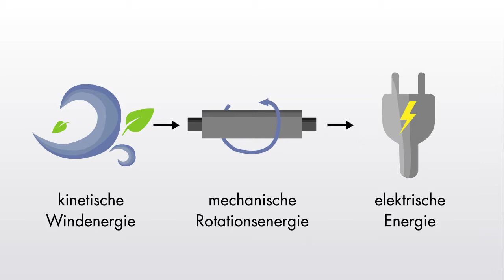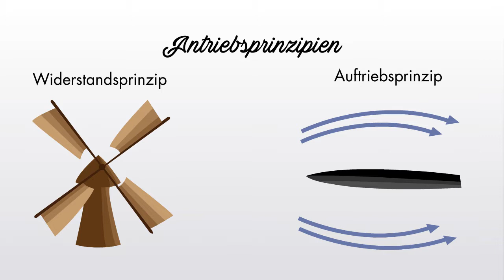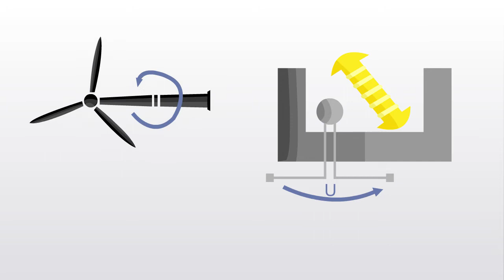Aus Wind wird Strom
Erklärvideo von Cosima Engel aus dem 2. Lehrjahr Cross Media Redaktion, Jahrgang 2016